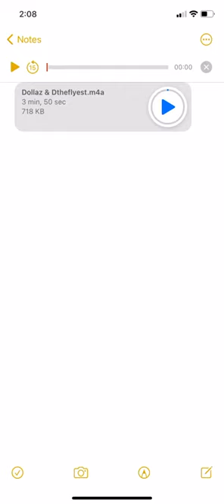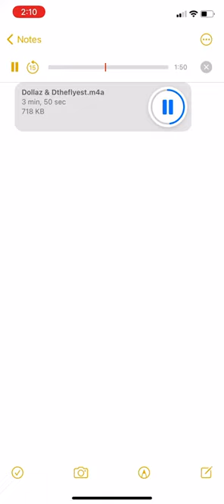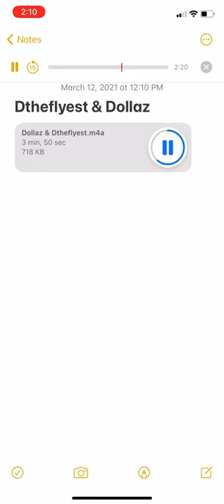Dtheflyest ft Dollaz (unreleased)